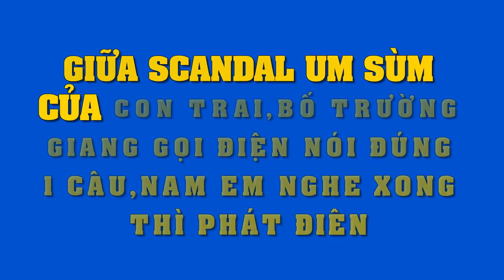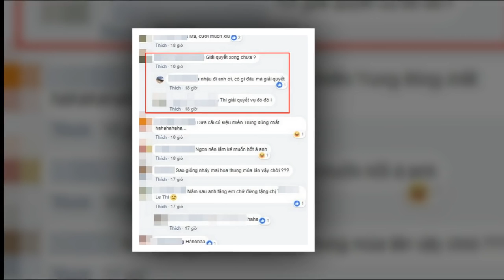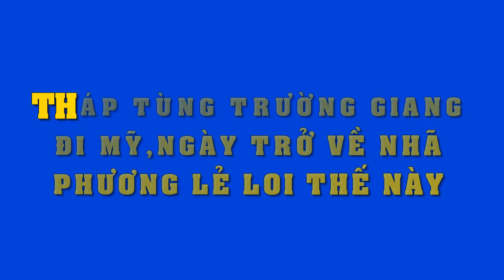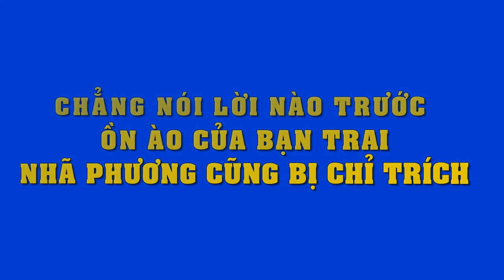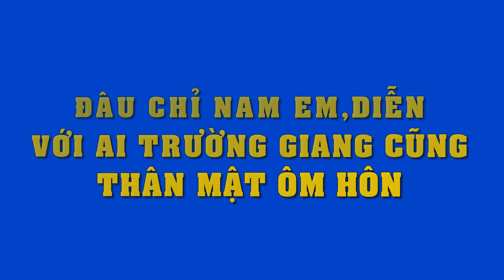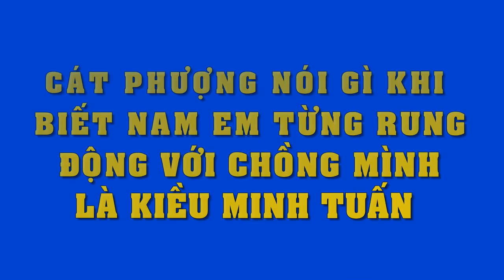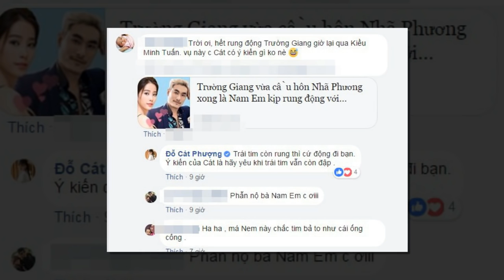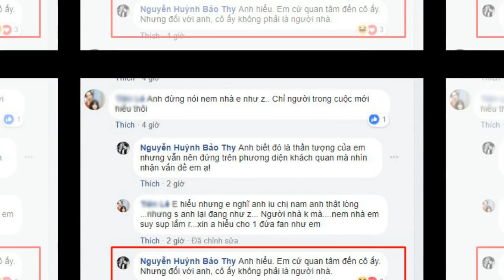Đang lúc scandal ồn ào..Nam Em "phát điên" khi nghe bố Trường Giang tuyên bố 1 câu sốc nặng !!!